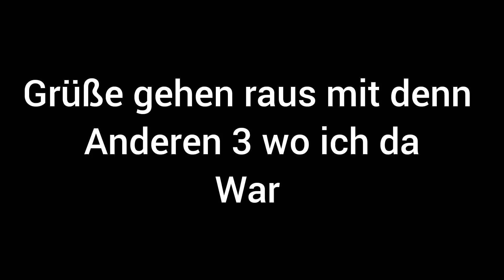Zugverkehr in Baunatal Rengershausen/Guntershausen